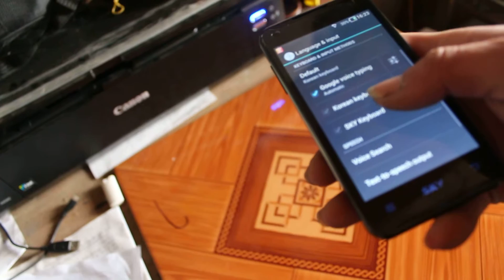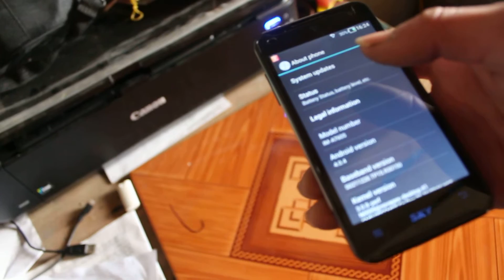Up fw Cho Điện Thoại sky 760S